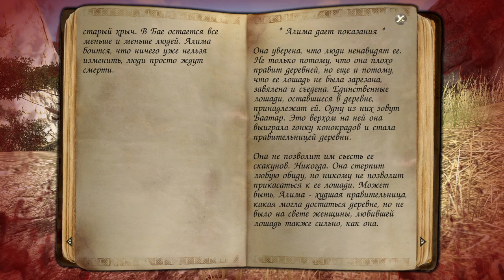Two Worlds 2 ➤ [Прохождение #6] ➤ Лошадиный доктор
Прохождение Two Worlds 2. [25.10.21]

Втягиваемся в заботы местного поселения. Выполняем первые квесты по спасению (а также уничтожению) животных от Алимы. С удовольствием поохотился в местной саванне и бонусом получил НОРМАЛЬНОГО коня)))

Если у вас есть желание отправить голосовое сообщение, которое будет видно всем (и на записи тоже), вот ссылочка:

Также есть номер Сбер для поддержки:
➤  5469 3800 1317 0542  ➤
Это поможет развитию канала, и поднимет боевой дух)

Мой ПК  (IRU Premium 513):
1)    Intel Core i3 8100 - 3,6 ГГц (4 ядра)
2)     Чип материнской платы -  Intel B360
3)     Оперативная память - DDR4 16 Гб 2400 МГц
4)     Видеокарта - NVIDIA GeForce GTX 1050Ti (4096 Мб)
5)     Микрофон - Fifine 669K
6)     Клавиатура + мышь - DSFY K-13
7)     ОС - Windows 10 Home
8)     камера Logitech C310